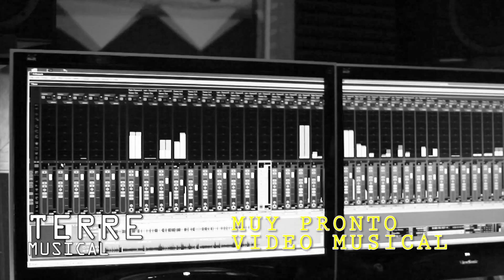TERRE MUSICAL, MUY PRONTO VIDEO MUSICAL